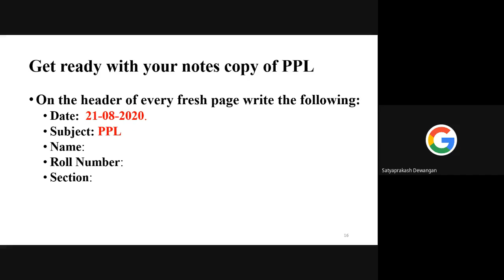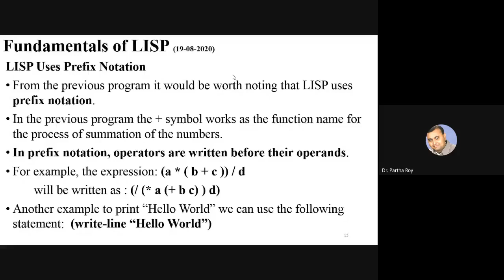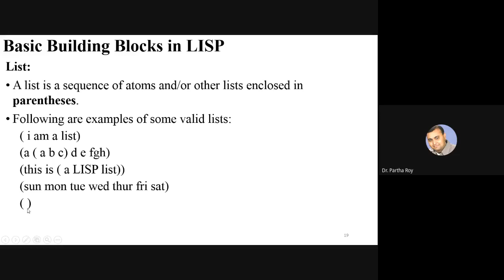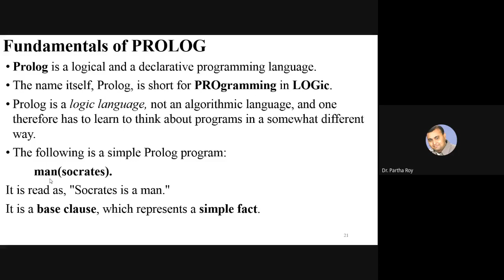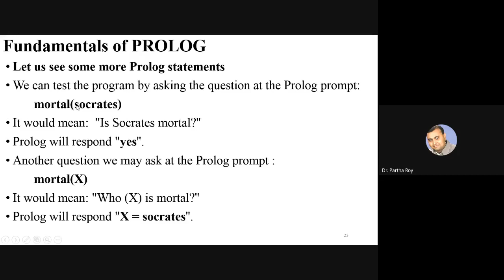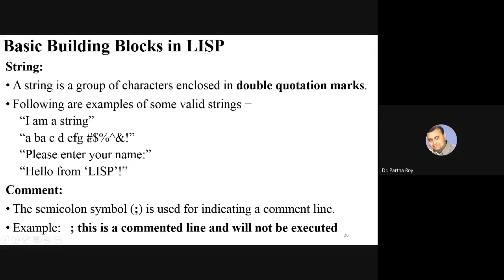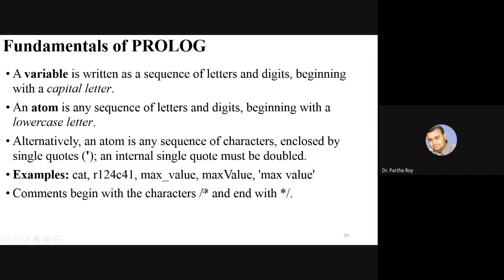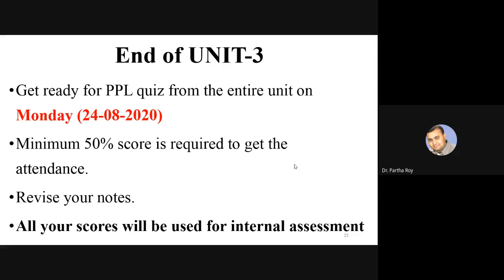Dr. Partha Roy Principles of Programming Languages (PPL) Lecture 20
Dr. Partha Roy online lectures on Principles of
Programming Languages (PPL) for B.Tech / B.E students

Fundamentals of LISP:
atom
list
string
Fundamentals of PROLOG:
variable
atom